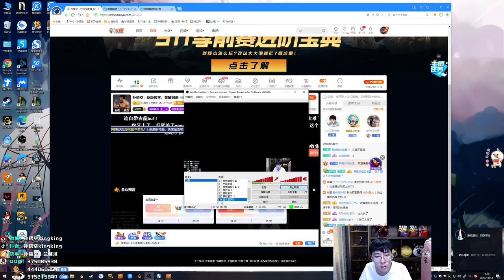【猴哥】蘭林漢悟空：悟空VS奥恩 國服 電刑 星蝕 收集者輸出爆炸（20201114P2）